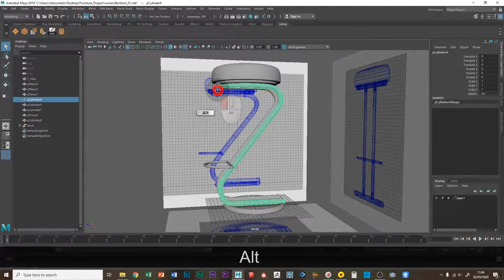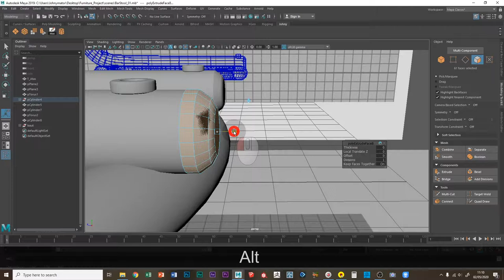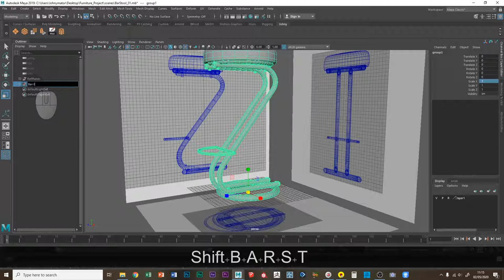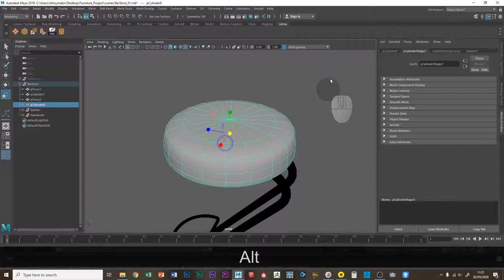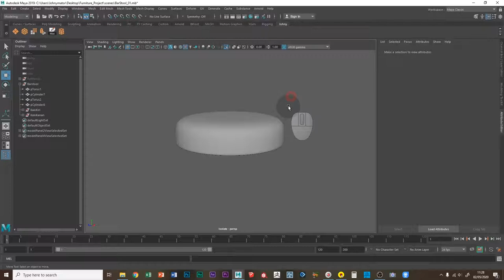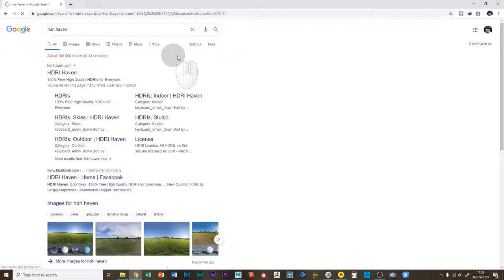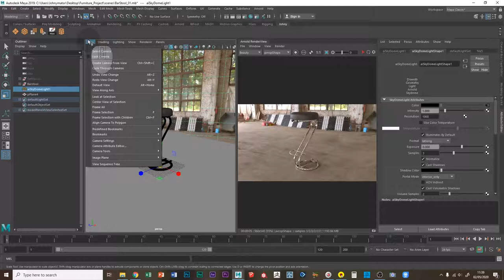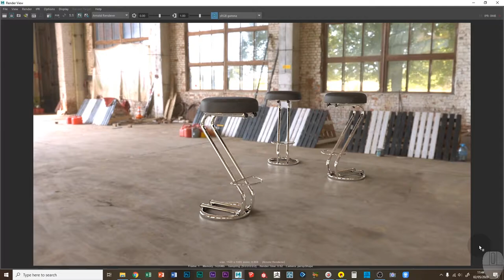Tutorial 3d Modelling Furniture Part 02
Pada bagian ke-2 dari Tutorial 3D Modelling Furniture ini, kita akan melakukan sedikit quick fix model barstool yang sebelumnya telah selesai kita buat, dan melanjutkan ke proses texturing dan rendering menggunakan Arnold Render Engine...
Salam Kreatif...!